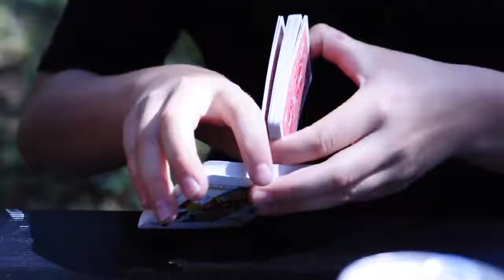Summer Camp 2017